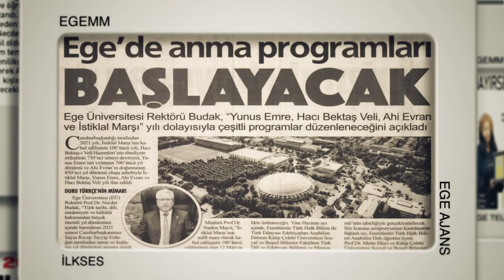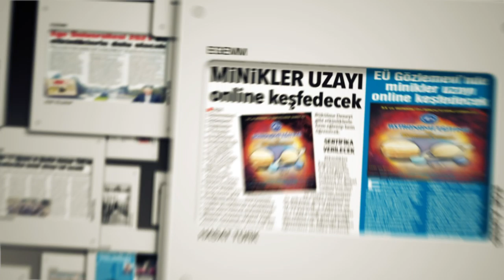EGE ÜNİVERSİTESİ BASINDA BU HAFTA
Ege Üniversitesi'nde, 19 Şubat 2021 ile 25 Şubat 2021 tarihleri arasındaki faaliyetler basına böyle yansıdı.
1-Ege Üniversitesi 2021'de etkinliklerle dolu olacak.
2-Egeli 117 öğrenciye TÜBİTAK'tan destek.
3-Ege, 152 akademisyenle 7'nci sırada.
4-Sıfır Atık Projesi'nde Ege'ye tam not.
5-E.Ü. Gözlemevi'nde minikler uzayı online keşfedecek.